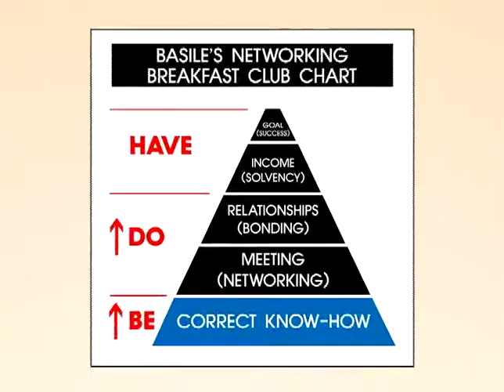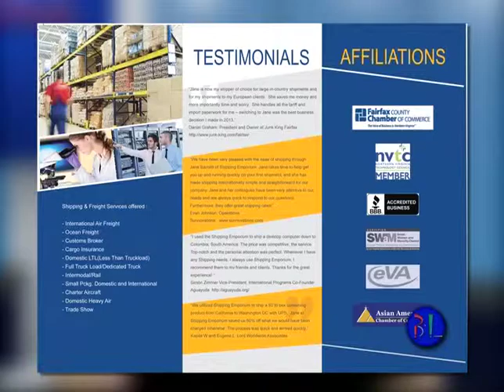Jane Barnett about Shipping Business Video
Guest: Jane Barnett